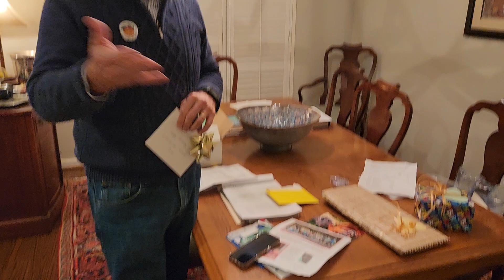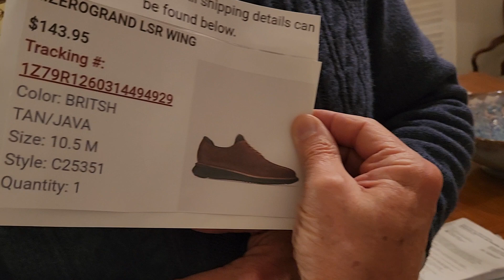Dad opening his birthday gifts 2022